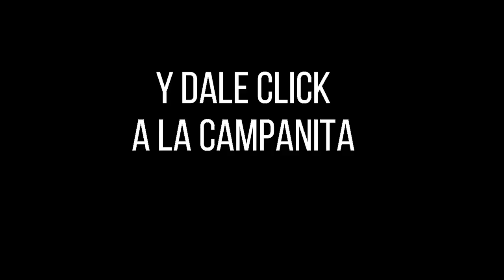Resultado CULONA NOCHE del domingo 31 de octubre de 2021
Hola buenas noches, te presentamos los resultados de las loterías y chances en Colombia, vamos con el Resultados del Chance Culona noche del domingo 31 de octubre de 2021.

resultados loterias
resultado loteria